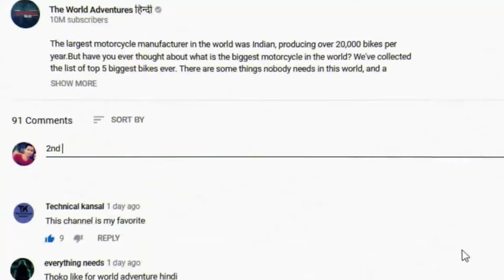Giant ROBOT Attacked Los Santos in GTA 5 - Superheroes FOUND Biggest Robot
The Ultimate show between between Giant Robots vs franklin. The Pacific Rim wiki about the upcoming GIANT Robot vs Los Santos city.

Giant Titans Attacked Los Santos in GTA 5 PART 3 Perses VS Oceanus